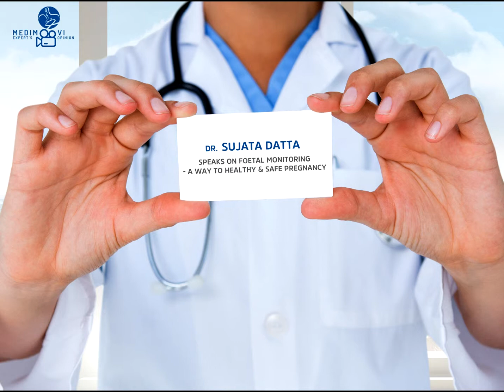Dr. Sujata Datta speaks on Foetal Monitoring - A way to Healthy & Safe Pregnancy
Presenting today’s episode of MediMovi featuring Dr. Sujata Datta, Sr. Consultant Obstetrics & Gynaecology, Laparoscopic Surgeon in town.

Tune in to watch her speak on 'Foetal Monitoring - A way to Healthy & Safe Pregnancy'

Watch the av and have a happy weekend ahead!